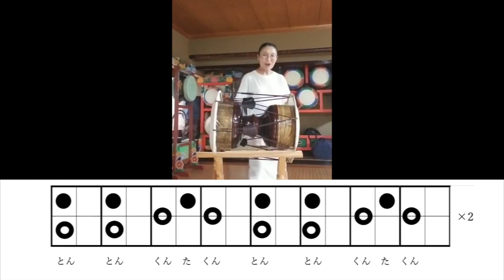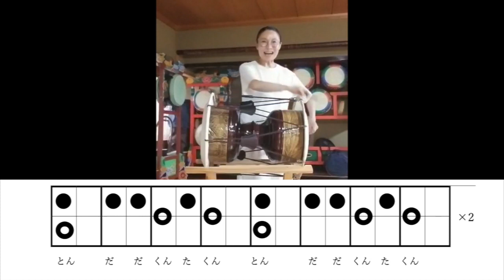＼ 概要欄の小ネタで動画がもっと楽しく ／めざせ！チャンゴマスター（出演 チョ ヨンヒ[チョヨンヒ韓国伝統舞踊研究所]）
〜秋の日中 岡山県文化連盟事務所にて〜
かな「暑ぃ〜！！バテる〜。
　　　もう秋なのに日中暑すぎ！」
けん「私も気温差でバテ気味ぃ〜。
　　　早く涼しくなって欲しいね」

ガチャ、バタン！（扉の音）
専務「く〜んッ！とんッ！たッ！くんッ！」（大声）

2人「！！！」
けん「びっくりしたー！」
かな「いきなり、どうしたんですか！？」
専務「涼しくなるおまじない！くんッ！くんッ！」（大声）
かな「すみません！すみません！
　　　全然ついて行けないんですけど！」
専務「声だけじゃやっぱりダメかー」
けん「？」
専務「この声で涼しくしてあげたかっ、たッ！たッ！たッ！」（大声）
かな「専務もついに夏バテですね（笑）」
専務「いやいや、私は正常だし、とっても元気よ！
　　　雨の音表現する打楽器の叩き方を言葉で言ったら
　　　少しは涼しくなるかと思ったけど、
　　　やっぱりダメだったね！笑」
かな「さすがに声だと無理がありますが、、、」
けん「むしろ、専務のテンションの高さで
　　　こっちも元気になりましたよ！」
専務「あら！よかった！
　　　じゃ、このまま
　　　新しい冊子15,000冊の発送作業終わらせてねー！」
2人「えぇぇぇぇ！！！」
専務「よろし、くんッ！」（大声）

専務が言っている打楽器は、韓国の打楽器「チャンゴ」のことです。
豊作を祈り、感謝する民族音「サムルノリ」に必ず用いられる4つの楽器の一つで、チャンゴは雨を表現しています。
（雨の音のチャンゴ、雷の音のケンガリ、雲の音のプク、風の音のチン）

左右で太鼓の大きさが異なり、皮もバチも左右で違います。
右のバチが竹の茎でできた「チェ」、左のバチが竹の根でできた「クンブリチェ」。
左の太鼓は竹の根の部分でたたくので、右の太鼓より皮が厚くなっています。
上の段が右手、下の段が左手、中央の線にかかっている○は、左手で右側の太鼓を叩きます。

右を叩く時は「た」、左は「くん」、両方を叩く時は「とん」といいながら叩きます。
韓国語の発音の特性上、た（だ）、くん（ぐん）、とん（どん）というように、同じ音でも濁って発音していることがあります。

今回の動画でチャンゴについて教えてくれるチョ ヨンヒ先生は、
岡山県内の小・中・高校や支援学校などへ出かけて韓国伝統芸術文化の体験授業を行ったり、総社清音公民館、牛窓公民館、備前交流会館、岡山市立東公民館でチャンゴ教室を開講しています。

この動画は見ているだけで、元気になれますね！
そして、チャンゴをとっても叩きたくなる！

あなたも、めざせ！チャンゴマスター！

チャンゴ演奏：チョ ヨンヒ（チョヨンヒ韓国伝統舞踊研究所）
映像編集：皿井淳介
‹曺永姫(チョヨンヒ)›
・韓国ソウル出身
・2016年 全国国楽競演大会 舞踊名人の部 大賞 国会議長賞
・2020年 漢城百済祭 名人の部 金賞 ソウル市議長賞
・ソウル中央大学校国楽教育大学院修士課程
・韓国芸術文化団体総連合会日本関西支部理事
・韓国舞踊協会日本関西支部理事
・曺永姫( チョヨンヒ )韓国伝統舞踊研究所代表
・岡山県文化連盟 文化人材バンク登録講師( 多文化理解 )
・岡山韓国教育院 芸術講師
・牛窓西小学校および各種学校で韓国伝統芸術文化指導で活躍

‹曺永姫( チョヨンヒ ) 韓国伝統舞踊研究所 ›
私たちは岡山市中区神下にある曺永姫韓国伝統舞踊研究所の常設舞台を拠点にして、韓国の伝統的な舞踊と楽器の演奏を通して国籍や言葉やさまざまな壁を超えて”こころをひとつ”にして、人と人との絆を深めていく活動を続けています。

楽しいが見える！
公益社団法人岡山県文化連盟

この作品は、クリエイティブ・コモンズ【表示-改変禁止4.0国際】ライセンスに従い、複製してご利用いただくことが可能です。